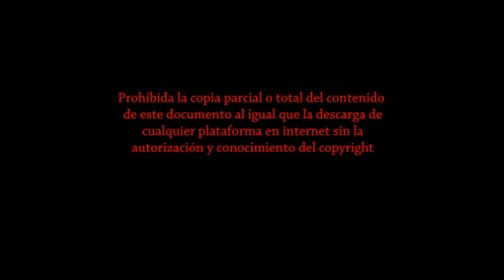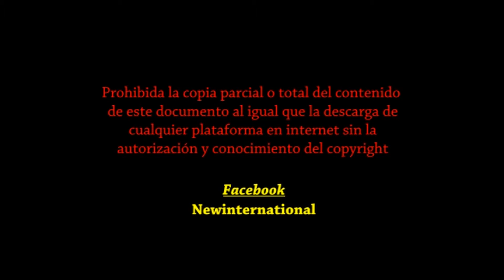Carreras de Caballos Playa de Oliva 2016 Final Pura Raza Española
Final en la Carrera de Caballos de la playa de Oliva el dia 13 de Marzo de 2016 en la modalidad de Pura Raza española